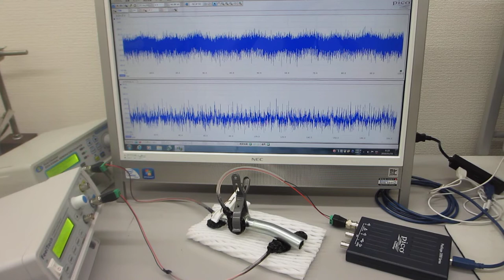超音波の非線形発振制御による表面改質（応力緩和・均一化）技術